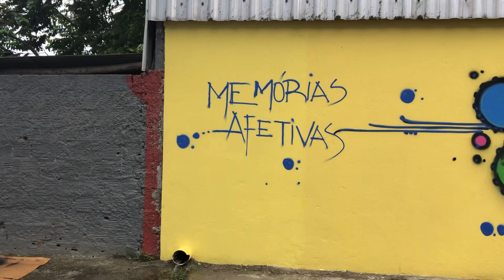1 Circuito Urbano de Arte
Circuito Urbano de Arte, Itabuna-Ba.
24/10, 09h às 12h.

Bom demais saber o quanto a arte urbana vem ocupando, dialogando e ressignificando os espaços públicos e privados.
O objetivo do evento artístico e cultural , é
despertar na comunidade interesse pelas expressões artísticas, ampliando a sensação de pertencimento à cidade de Itabuna e ampliando horizontes, através dos sentidos.

Contemplar a arte é sentir e perceber o quanto a arte é transformadora.